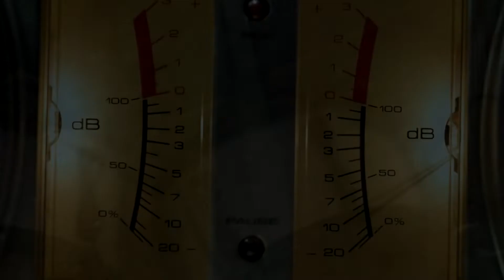Alan Pichtel - A Little Bit of Funk - Original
A very short instrumental just having a little fun...
Thank you so much for stopping by to take a listen!
I always appreciate your comments and likes!